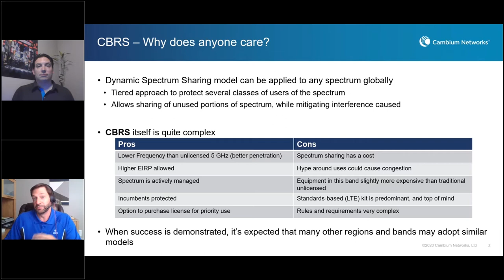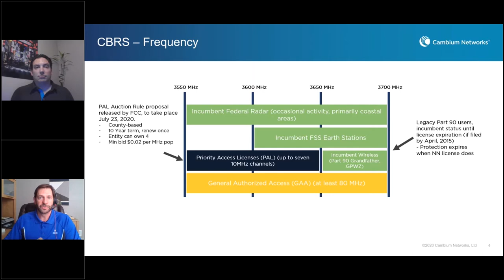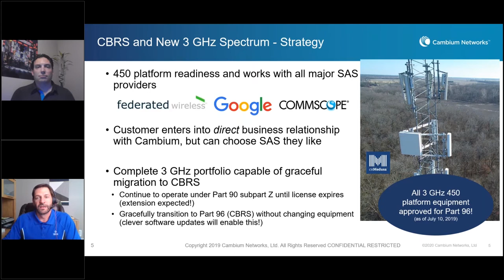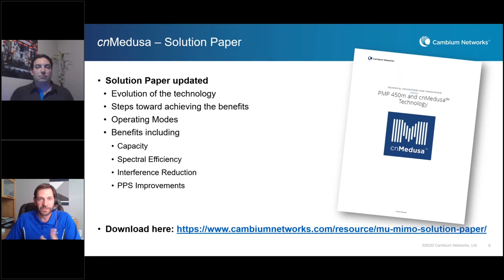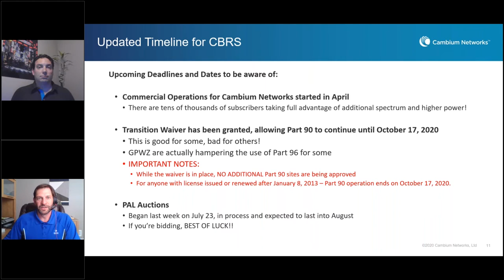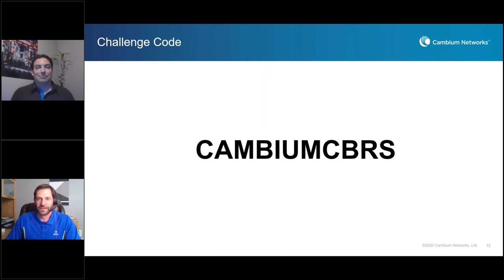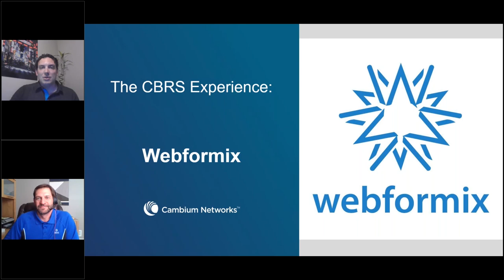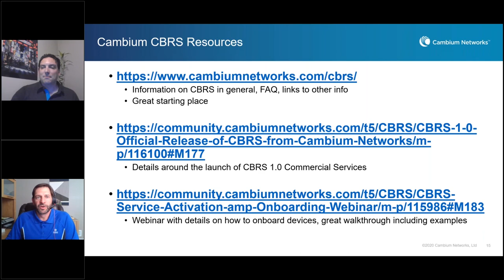Fixed Wireless: The Best Use Case for CBRS